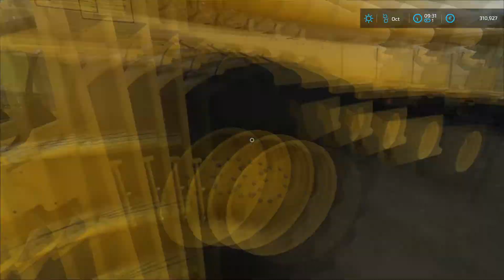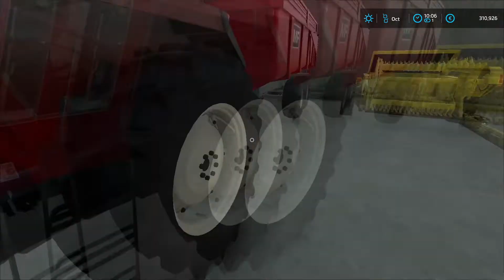🇫🇷 Old Stream Farm #6 - Planting wheat, harvesting maize